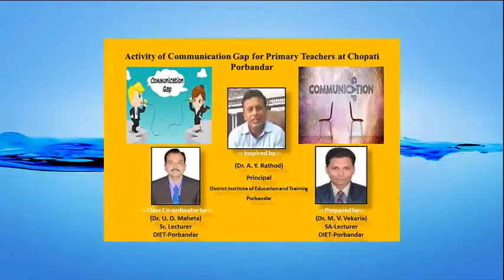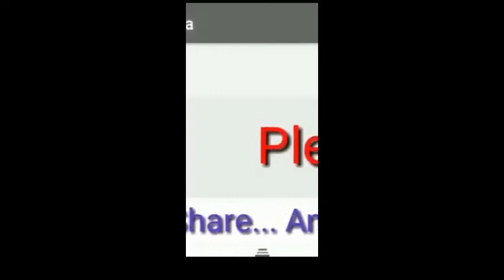Pred by :Dr.M.V.Vekaria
Communication_Gap વાતનું_વતેસર_કહેવત Activity_by_Primary_Teachers : Pred by :Dr.M.V.Vekaria Communication Gap Activity by Primary Teachers
Presented by